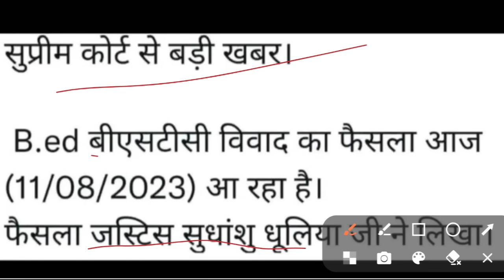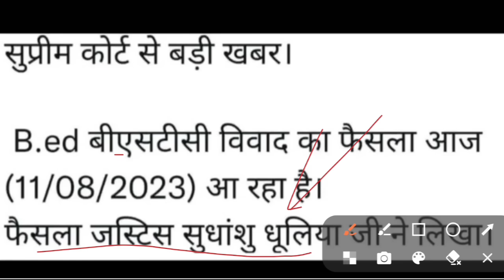बीएड Vs बीटीसी विवाद सुप्रीम कोर्ट का फैसला | B.ed Vs Bstc Vivad SUPREME COURT | Super Tet Vacancy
upbed 2022-24
up tet
kvs
ctet result
ctet news
ctet exam